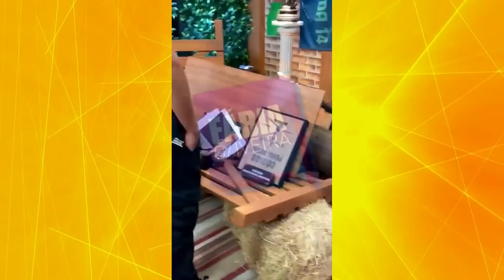Briga entre Vini Büttel e Hadson Nery acaba mal e polícia é acionada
uma briga generalizada que aconteceu nos estúdios da Record TV, em São Paulo. Tudo começou com o ex-BBB Hadson Nery partindo pra cima de Lucas Santos e Vini Büttel, ex-confinados do reality show “A Fazenda 14”, durante a gravação do programa “Celeiro da Justiça”.